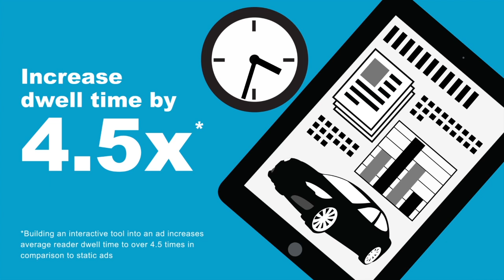The Economist - 5 Simple Rules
"5 Simple Rules" is a short instructional video I animated and produced and for The Economist's Digital Editions marketing department. The purpose was to inform advertisers of five ways they can improve responsiveness to tablet and mobile ads.